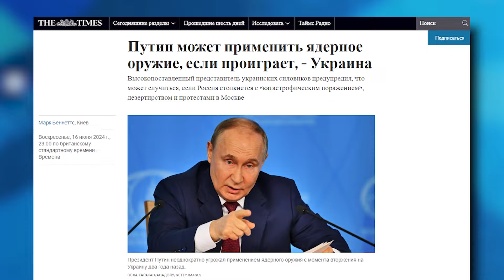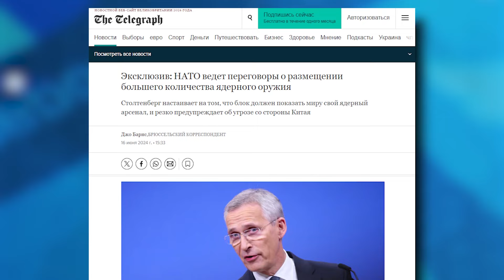БОЛЬШЕ НЕ ШУТКИ! Путин может нажать красную кнопку! Что не так? | В ТРЕНДЕ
Применение ядерного оружия все еще нависает над всем миром. И вот, вроде бы, ясно, что Путин только пугал им. Банально потому, что большинство красных линий, о которых говорила страна-террористка, давно позади. Но, похоже, бункерный оставляет ядерное оружие на самый конец. Все еще остаются обстоятельства при которых Путин может нажать красную кнопку.